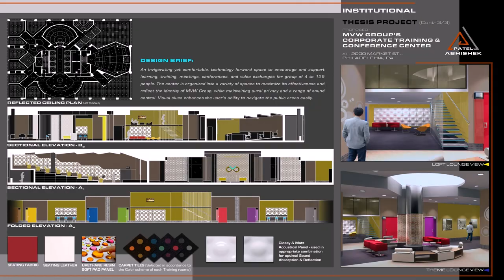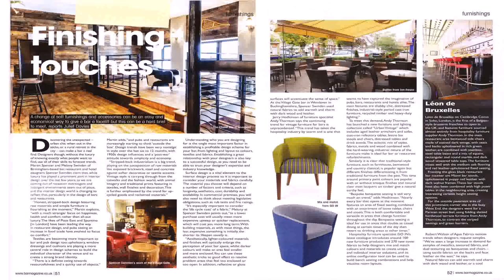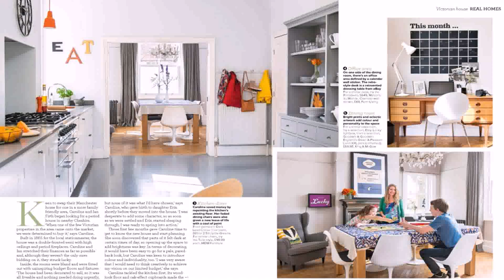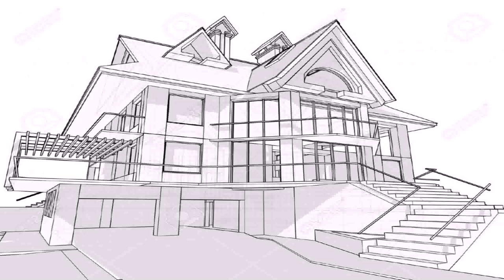Home Design Magazine Pdf Download - Gif Maker DaddyGif.com (see description)